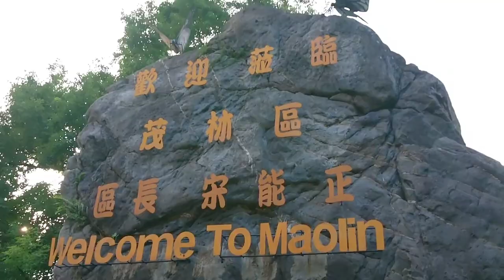TAIWAN Suspension Bridge | Hanging bridge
In this video I'm gonna showcase to you guys
The beauty of Taiwan and its Bridges, Waterfalls and Mountains
I'm gonna do travel vlogging with accompany of my friends.

Waterfall: Lovers' Valley Waterfall
851, Kaohsiung City, Maolin District

Suspension bridge: Duonagao Suspension Bridge
851, Kaohsiung City, Maolin District, 茂林林道632號